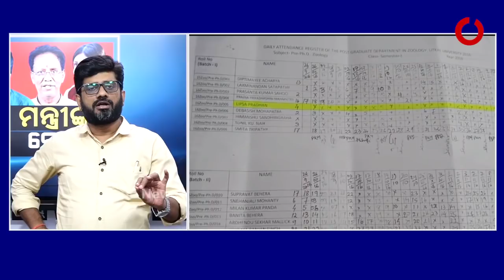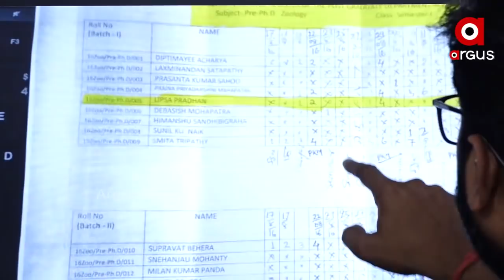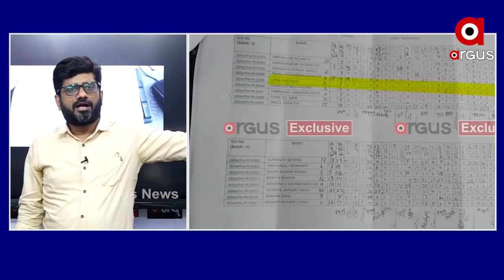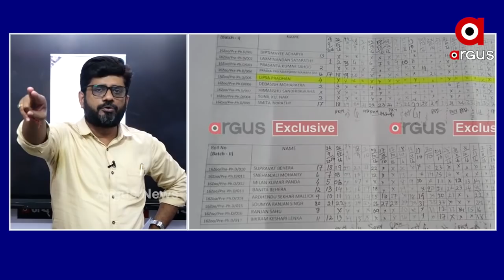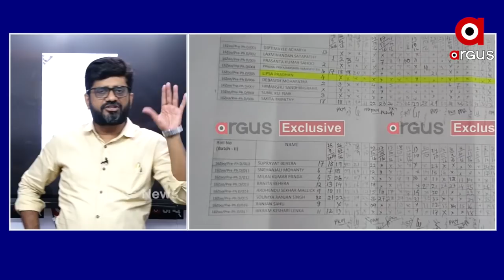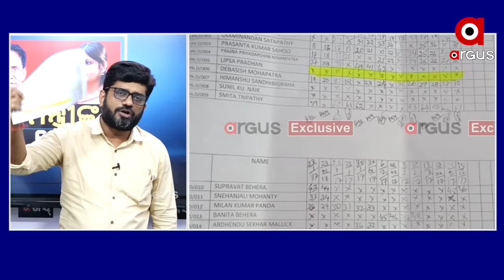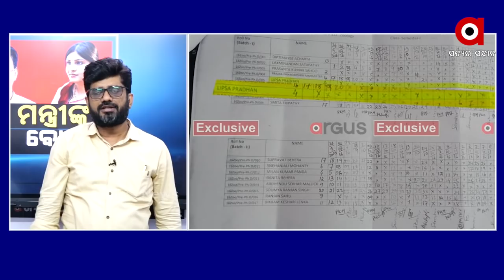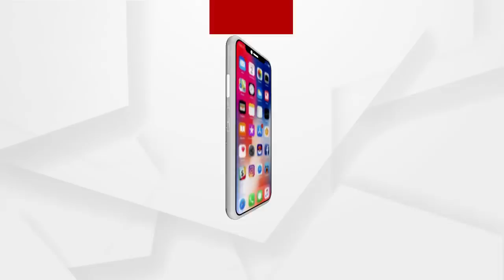Big Breaking : ମୁଁ ମନ୍ତ୍ରୀଙ୍କ ବୋହୂ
Big_Breaking : ମୁଁ ମନ୍ତ୍ରୀଙ୍କ ବୋହୂ ...ପ୍ରଫୁଲ୍ଲ ମଲ୍ଲିକଙ୍କ ବୋହୂଙ୍କୁ ନେଇ ବିବାଦ